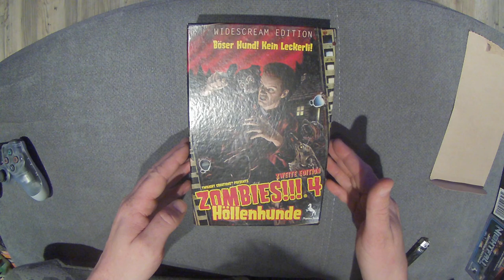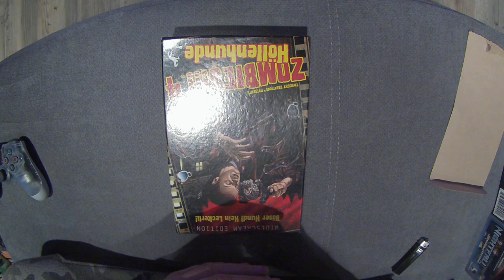Pegasus Spiele 54130G - Zombies 4 Höllenhunde, 2. Edition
Unboxing Equipment:
Insta360 Actioncam:
Rollei Hear Me Pro Mikrofon:
Gaming Equipment:
Maus Roccat Kone: